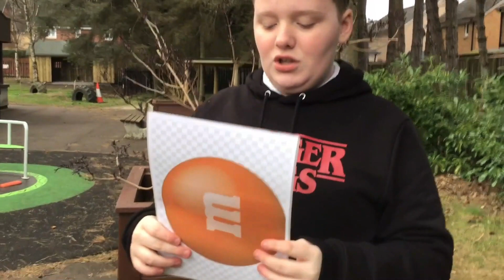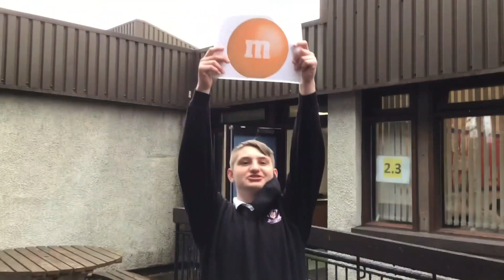Firpark Secondary School Easter Assembly 2021